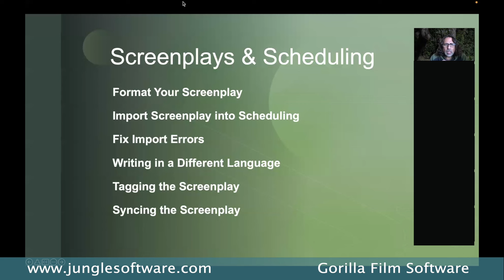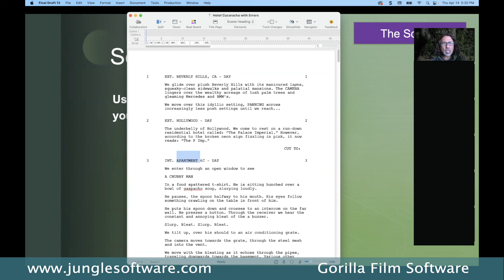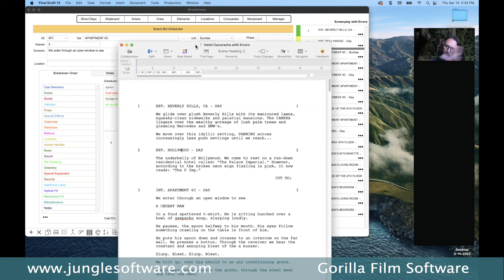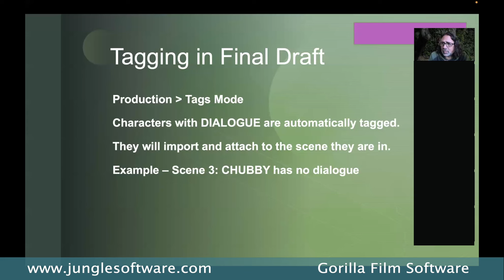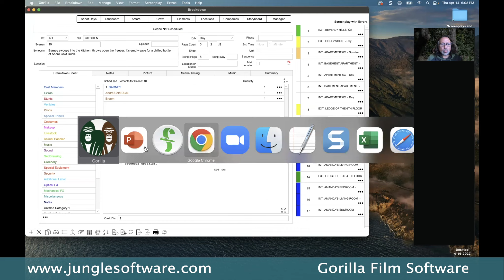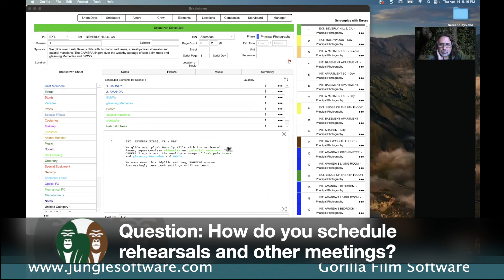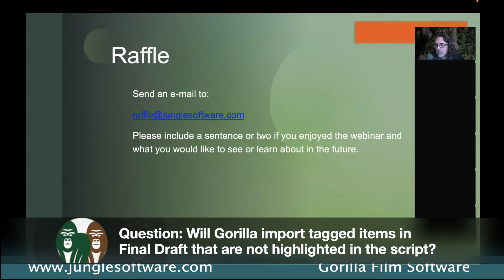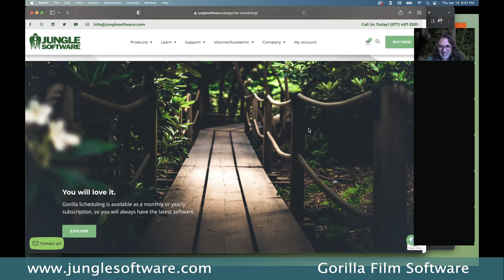Screenplays and Scheduling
Aaton Cohen-Sitt of Jungle Software goes over how to format your screenplay and get it ready for Scheduling.

Some topics covered include:
What if the screenplay is updated, what do you do?
How do you fix import errors, such as same Character-but different name?
What if you are writing in a different language?
Should you tag in the screenplay program or in Scheduling?

Using Final Draft for screenwriting and Gorilla for Scheduling more topics include:
How to create Shoot Days and a Shoot Day Calendar?
How to create Cast and Crew?
How to create your first Stripboard?
How to print a Call Sheet?